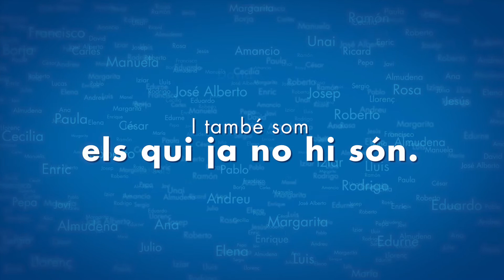CAPRABO, així de compromesos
Gràcies per la responsabilitat, compromís i respecte, davant d´aquesta situació d´alerta sanitària por el Covid19